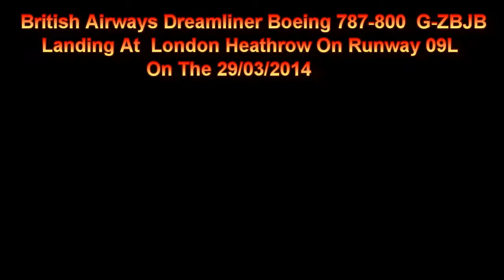British Airways Boeing 787-800 G-ZBJB Landing At London Heathrow On Runway 09L 29/03/2014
British Airways Dreamliner Boeing 787-800 G-ZBJB Landing At London Heathrow On Runway 09L On The 29/03/2014